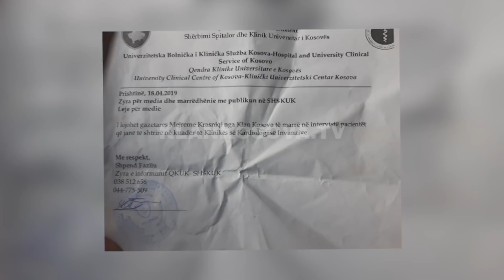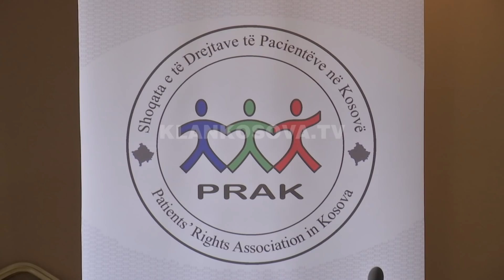Në Kosovë shënohet dita e pacientëve - 18.04.2019 - Klan Kosova